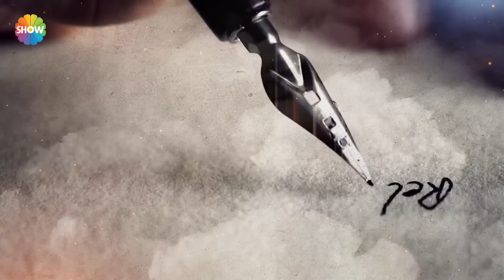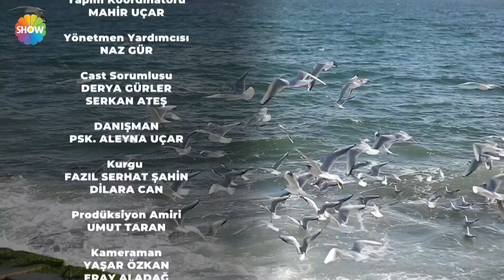Bir Şansım Olsa 88. Bölüm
Bir Şansım Olsa 88. Bölümünde; Yıllar önce evlat acısı çekerken öz kızından ayrılmak zorunda kalan bir adamın yoksulluk ile mücadelesine, yetim kalmış bir kızı kendi kızı olarak büyüten ve eşinin kaybından sonra kızının üzerine titreyen bir adamın yaşadıklarına, hayatının son günlerinde kızını yalnız bırakmak istemeyen bir babanın yürek dağlayan hikayesine tanıklık edecek ve gözyaşlarınıza hakim olamayacaksınız.

'Bir Şansım Olsa'  pişmanlık duyanlara kapılarını açacak. İkinci bir şans isteyenlerin başvuracağı, "keşke"lerine çözüm arayacağı programda gerçek yaşanmış hikayelerin kahramanları ekranda yüzleşecek.